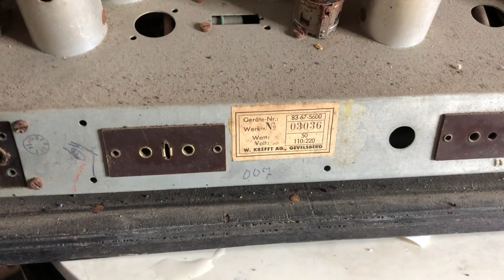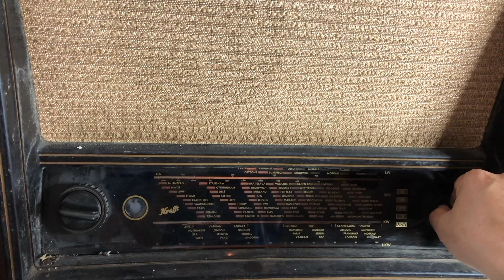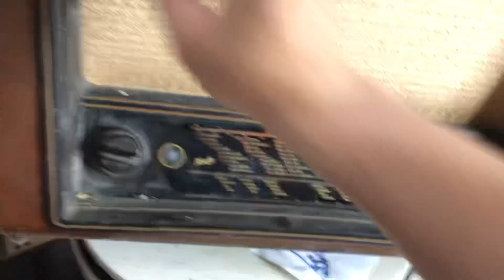ngày 14 tháng 12, 2023